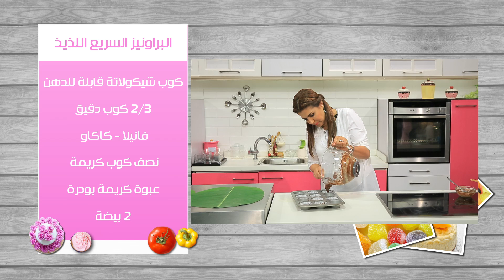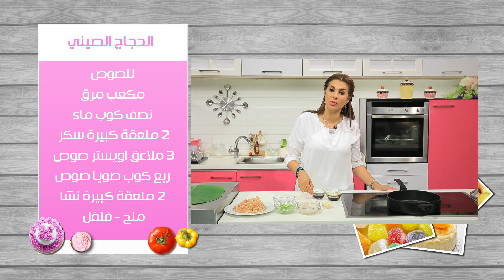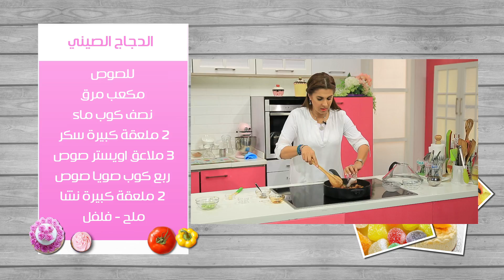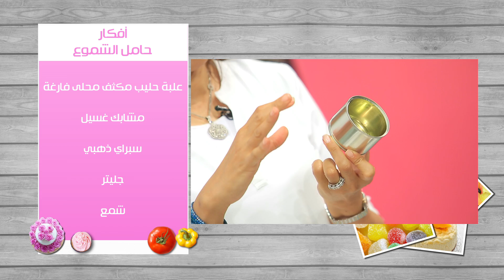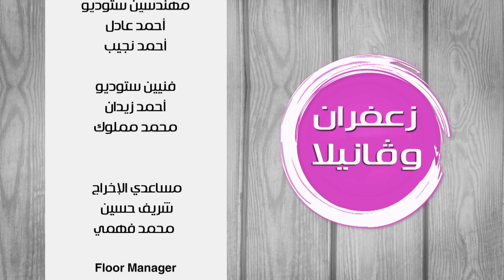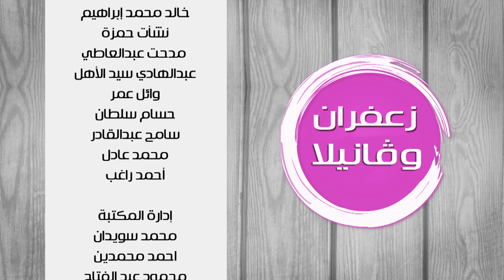البراونيز السريع اللذيذ - الدجاج الصيني - سلطة المكرونة - افكار | زعفران وفانيلا حلقة كاملة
طريقة عمل البراونيز السريع اللذيذ - الدجاج الصيني - سلطة المكرونة الملونة - افكار حامل الشموع   مع غادة التلي في زعفران و فانيلا
الوصفات الكاملة